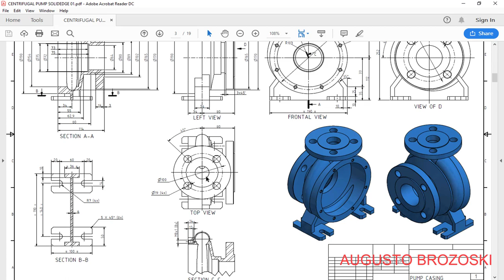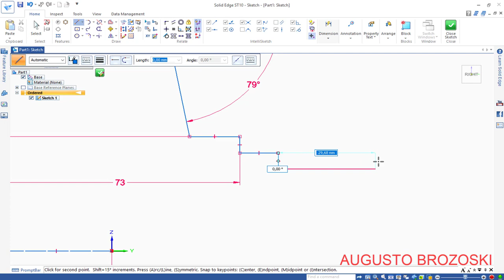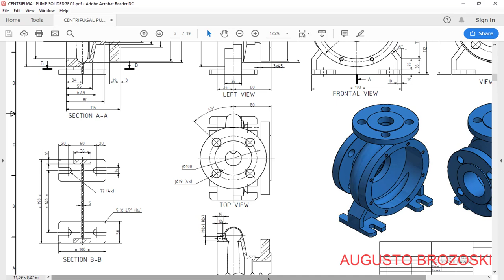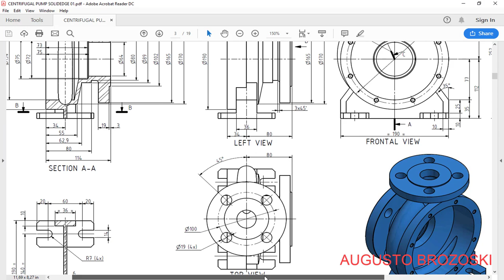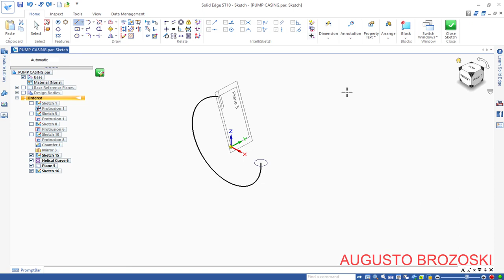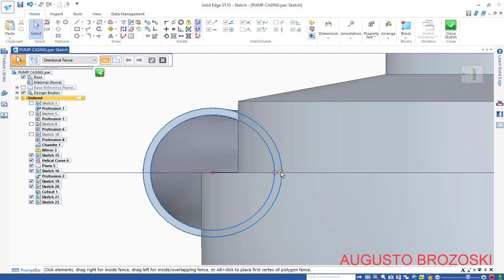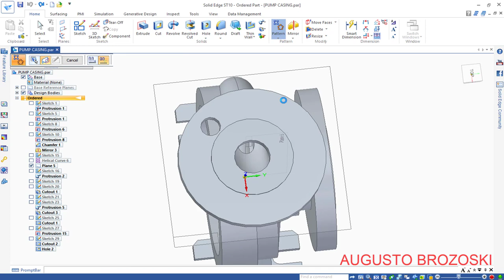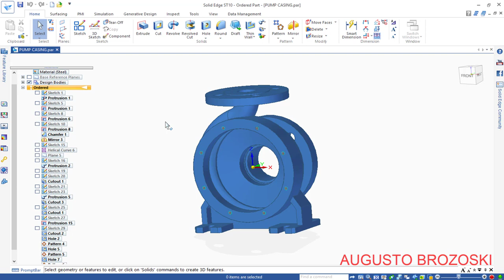SOLIDEDGE CENTRIFUGAL PUMP 01 - 09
Solidedge Centrifugal Pump.

Assine nosso canal para mais vídeos e projetos no Solidedge.